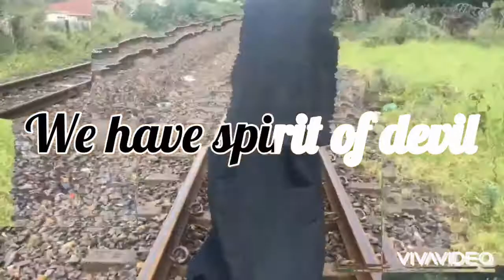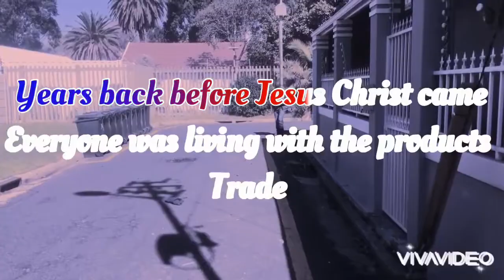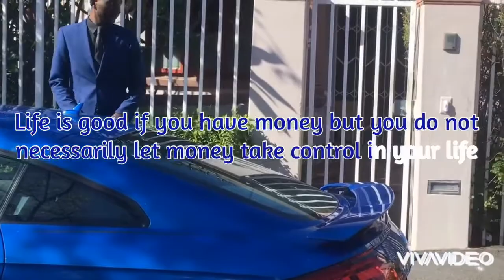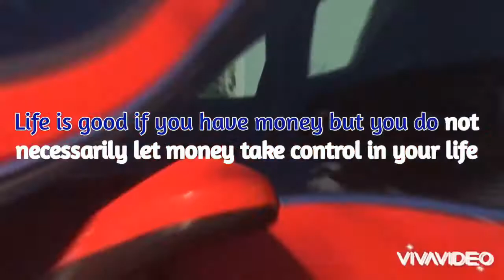Contemplating life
My small movie contemplating life with Remy guelord Ilunga